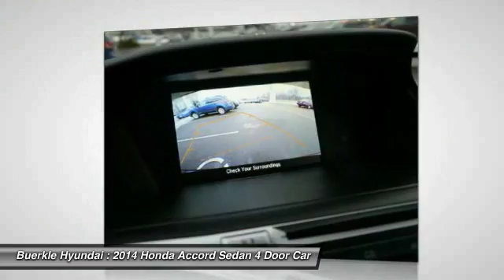2014 Honda Accord Sedan Saint Paul, White Bear Lake, Minneapolis, Inver Grove Heights MN L237500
Buerkle Hyundai
3350 Highway 61 North

Buerkle Hyundai
3350 Highway 61 North

**HONDA CERTIFIED**. Accord Sport. Ready to roll! Don't wait another minute! There are used cars, and then there are cars like this well-taken care of 2014 Honda Accord. This luxury vehicle has it all, from a posh interior to a wealth of wonderful amenities. If you want a creampuff with style, this is it. An IIHS Top Safety Pick. What a perfect match! This great Honda Accord is available at the just right price for the just right person - You! brbrBuerkle--- A Better Way to Buy!brbrOur promise to youbrbrWondering about our used car prices? At Buerkle, all of our used vehicles are priced to market value. We use the best software tools available to compare the prices of dozens or hundreds of similar vehicles and ensure we are priced right. We constantly watch the market to ensure we are competitive. Our goal is always to give you the best value, up front.brbrIn addition, every used car is inspected in our shop by experienced technicians and comes with an inspection report, CarFax and available service history, and Buerkle Rewards benefits. If it doesnt pass our safety inspection, we wont sell it to you.brbrStill not sure how used car pricing works? Ready for a written price quote with our best available price? Just send us an e-price request and we will send it to you! We encourage you to get in contact with us if you have questions we are here to answer them!